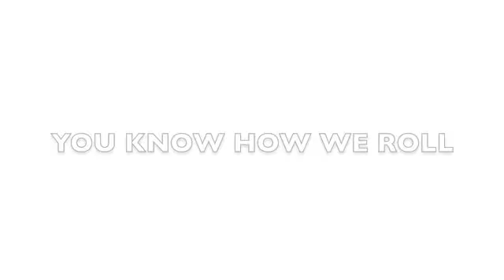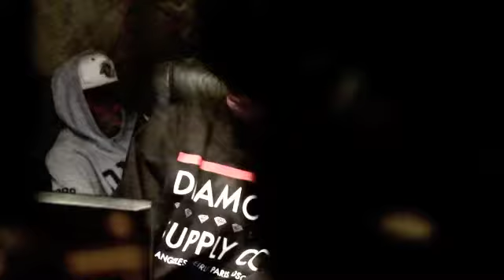Money - "Sneak Peek" [HD] Video -- Directed by Napoleon LV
Money gives you a sneak peek video to his up and coming mixtape "You Know How we Roll" hosted by Dj  knight and powered by boss boy ent. follow on twitter @MoneyFTHNC @NapoleonLV